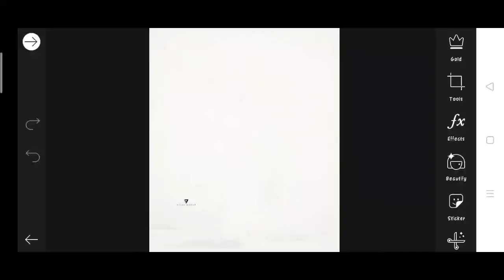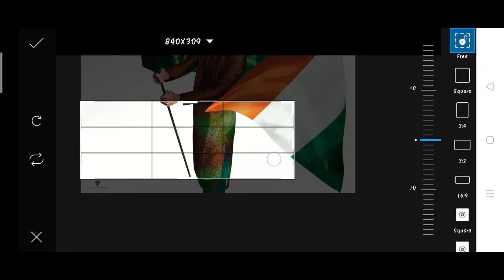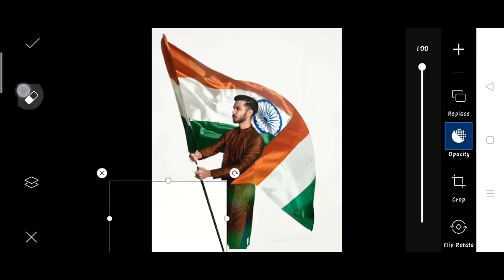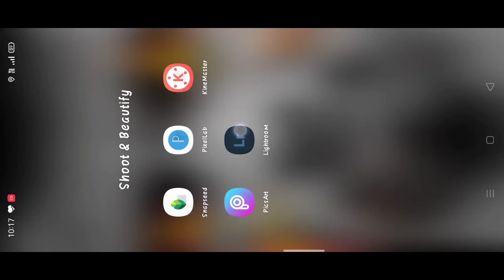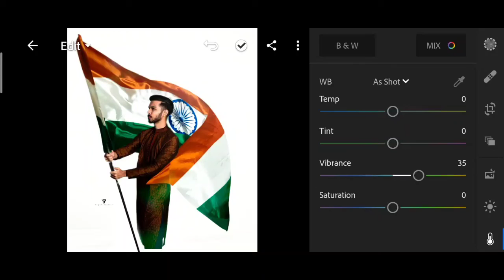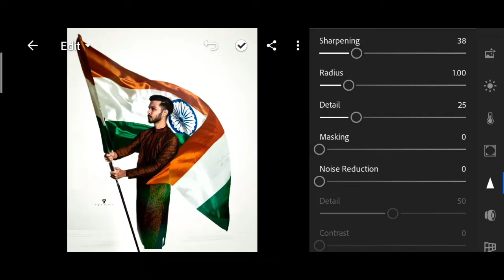Vijay Mahar independent day photo editing | Vijay Mahar new photo editing | picsart photo editing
1. Independence day ,
2. Vijay Mahar ,
3. Vijay Mahar independent day ,
4. Vijay Mahar new independent day photo editing,